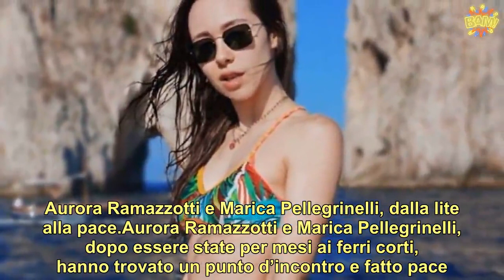Aurora Ramazzotti, pace fatta con Marica Pellegrinelli